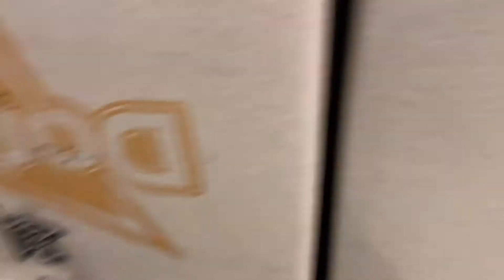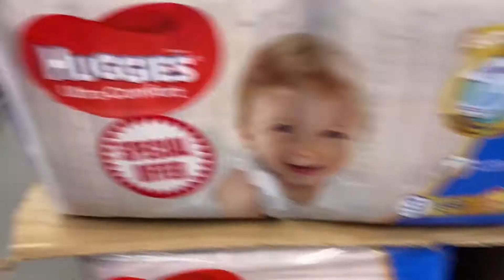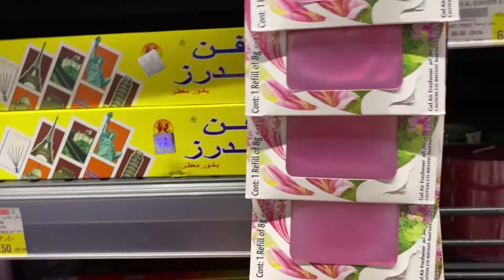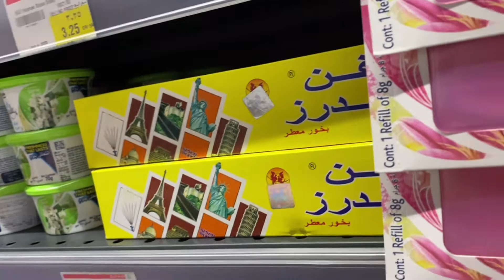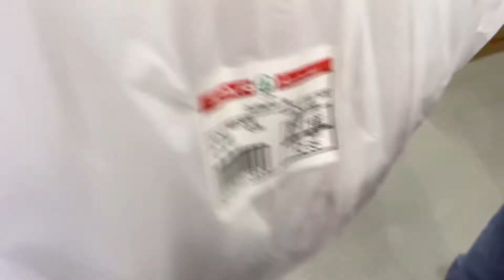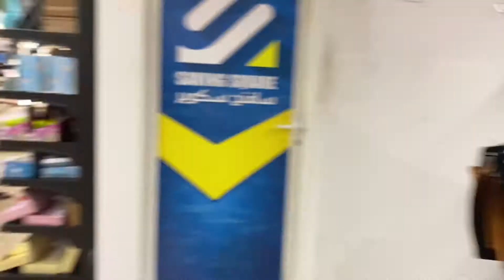Sama tayo mag grocery sa SPAR/Buhay OFW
Konting grocery nila ate at kua napasama tayo.Naka pambahay lang hehehe cencia na